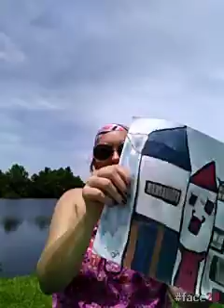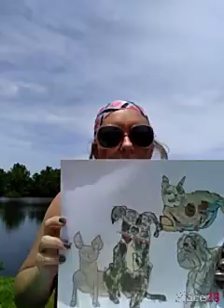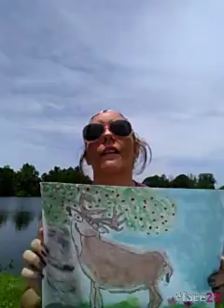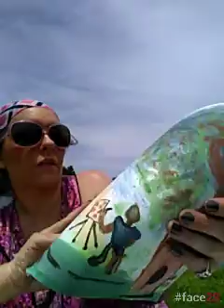water painting story book time p3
Water painting